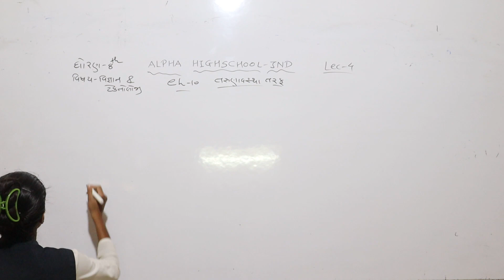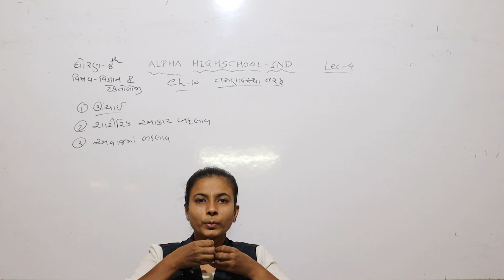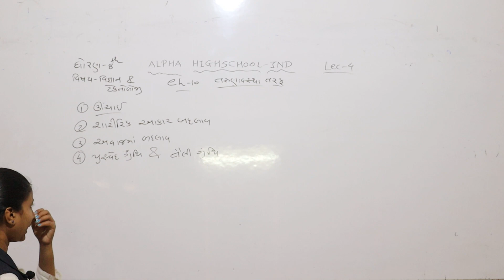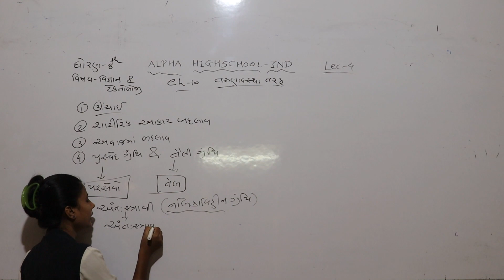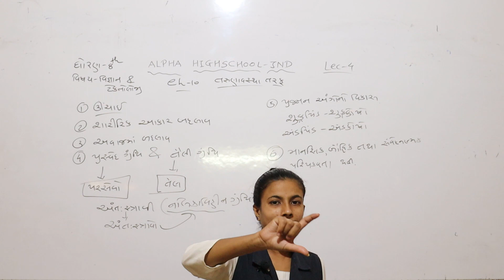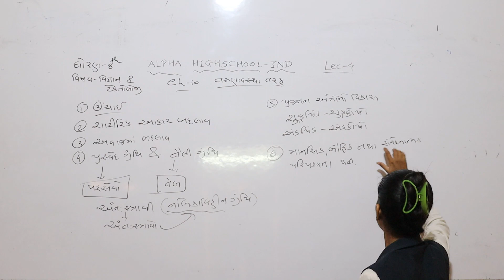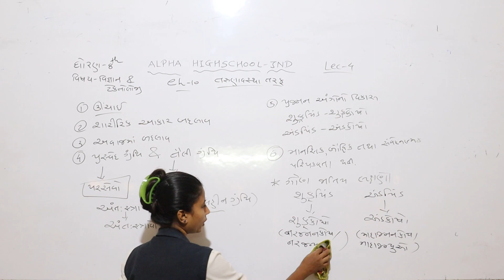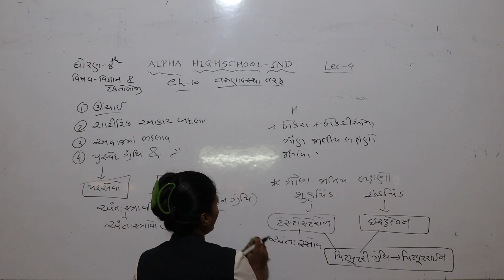ધોરણ ૮ વિજ્ઞાન લેકચર 4